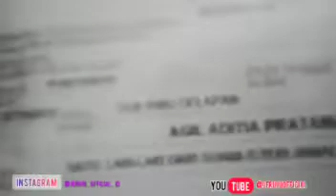SUKE NGATE RUMAH ORANG || KAMPONG JERUJU EPISODE 16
TETEP SAKSIIN VIDIO VIDIO TERBARU SERIES KAMPONG JERUJU DI CHANELL INI YAHH! SEMOGA BISA MENGHIBUR 🙂

FOLLOW AKUN INSTAGRAM AGAR BISA NGELIAT BERITA TERBARU DARI

Follow yuk!

Akun:jeruju_official_id

Follow juga akun Talent nya!!!